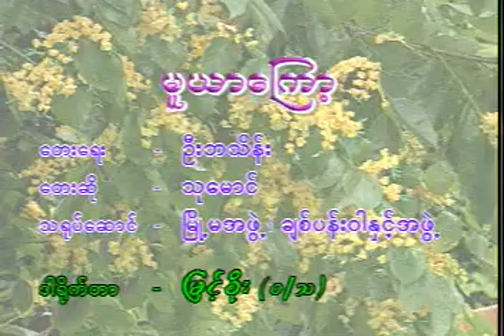မူယာကြော့ - သုမောင် ❤️ Mu Yar Kyawt - Thu Maung ❤️ HD 1080p အကြည်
🎵 မူယာကြော့ | 🎤 သုမောင်
🎵 Mu Yar Kyawt | 🎤 Thu Maung

🎼 တေးရေး - ဦးဘသိန်း
👫 သရုပ်ဆောင် - မြို့မအဖွဲ့၊ ချစ်ပန်းဝါအဖွဲ့
💿 အယ်လ်ဘမ် - တူးပို့သင်္ကြန်မြို့မဟန်
📽 ဒါရိုက်တာ - မြင့်စိုး (ဝ/သ)

ကျေးဇူးတင်ပါသည်။ ❤️